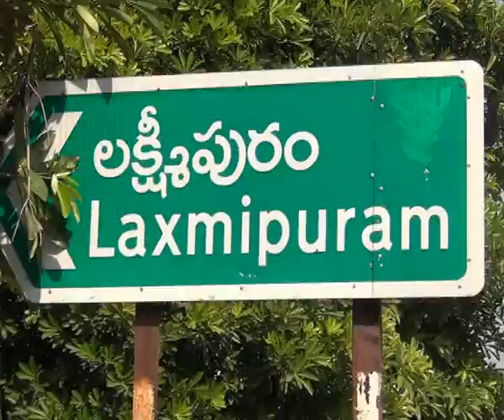4.11.20| DSC | Jagtial |జగిత్యాల మం"లక్ష్మీపూర్ గ్రామంలో విత్తనశుద్ధి సెంటర్ పనులను ప్రారంభించి MLA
| Durga Siti Cable | News |జగిత్యాల మం"లక్ష్మీపూర్ గ్రామంలో  విత్తన శుద్ధి సెంటర్ పనులను ప్రారంభించి MLA